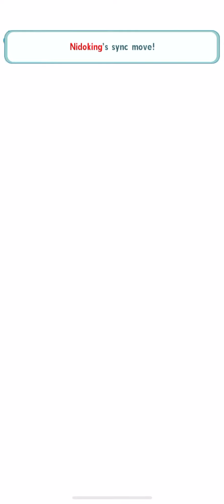Ready Aim Fire 🔥, Water 💧 … Getting the Support Candy Coin F2P